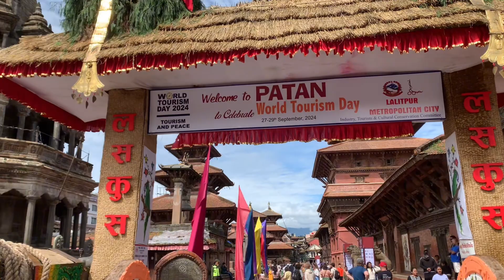Patan Krishna mandir 🛕🛕🛕🛕🛕🛕🛕